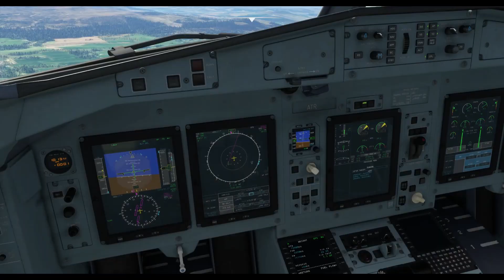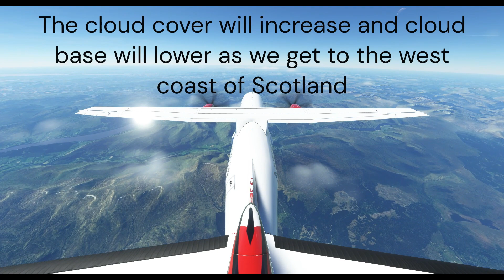MSFS TIMELAPSE –World’s most challenging approaches Ep 16 – Belfast City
On the sixteenth episode of this series, we fly from Inverness to George Best Belfast City. For this flight we’re in the ATR 72-600, credit for the Loganair livery to Aanerud. Check out Flightsim.to for some incredible liveries.